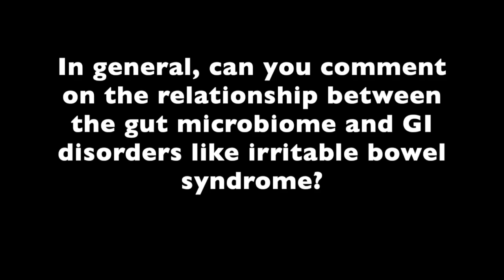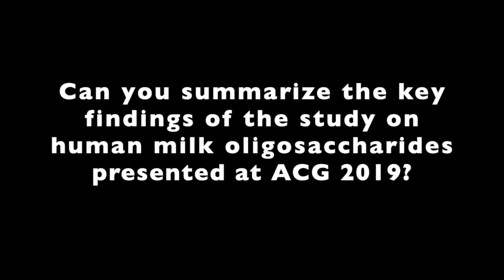Magnus Simrén, MD, PhD: The Effect of Human Milk Oligosaccharides on IBS Symptoms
Magnus Simrén, MD, PhD, professor of gastroenterology at University of Gothenburg in Sweden, and adjunct professor at the University of North Carolina, Chapel Hill, discusses his research presented at ACG 2019 on how human milk oligosaccharides may ease symptoms of irritable bowel syndrome.